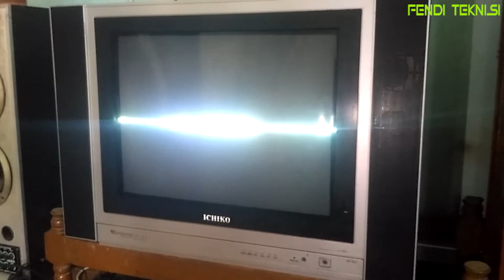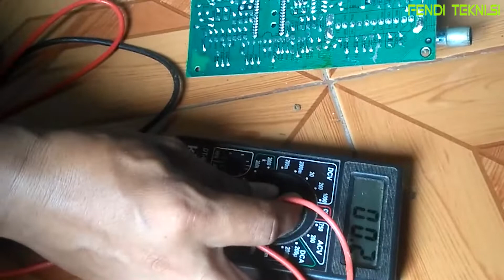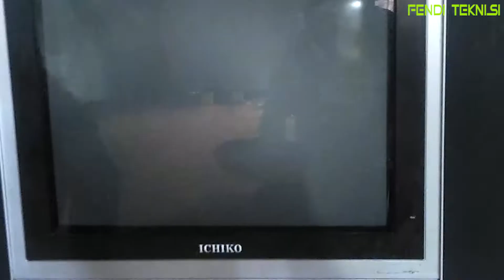Tv Cina Gambar Bergasris Ini Solusinya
tutorial cara servis tv lcd led tabung,servis tv layar nyala raster satu garis,servis tv layar nyala ada garis mendatar horisontal,servis tv gambar tidak penuh suara normal,servis tv layar blank gelap bergaris garis,kerusakan di blok ic vertikal,cara ganti persamaan ic vertikal,servis tv protek led indikator kedip,servis tv nyala sesaat mati lagi,servis tv mati total,servis tv tidak ada siaran